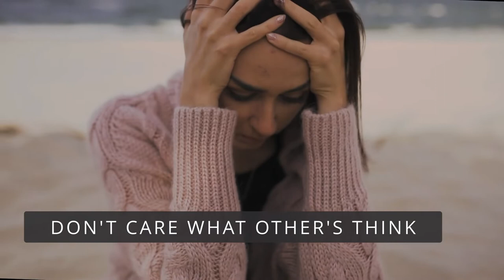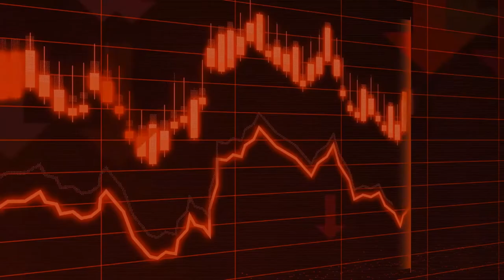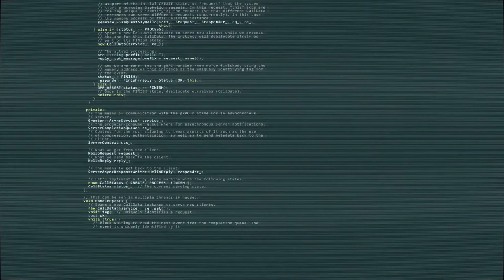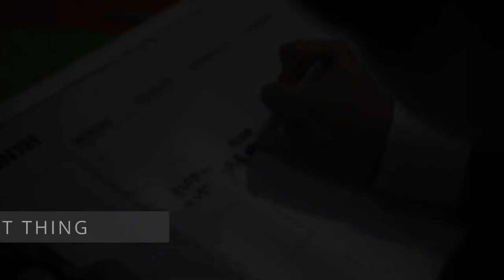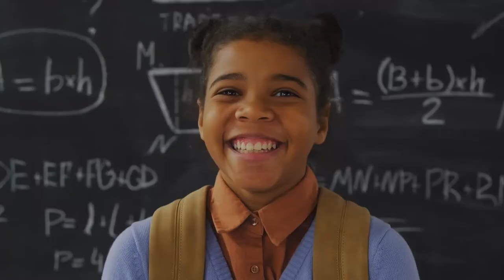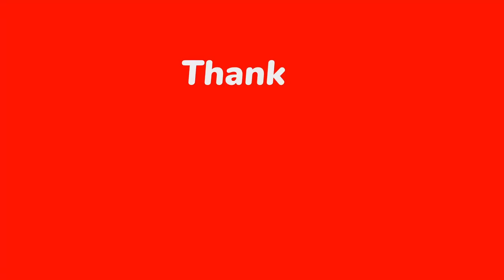CONFIDENCE - How to boost them? | 10 methods of building confidence ...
What Is Self-Confidence?
Self-confidence can refer to a general sense of trust in your ability to control your life, or it might be more situation specific. For example, you might have high self-confidence in a particular area of expertise but feel less confident in other areas.
Having a healthy level of self-confidence can help you become more successful in your personal and professional life. Research has found, for example, that people who are more confident tend to achieve more academically.3
Confidence can also play a role in the motivation to pursue your goals, with studies linking higher levels of self-confidence in athletes with increased motivation to practice their sport of choice.4

 Your level of confidence even affects how you present yourself to others.
Fortunately, there are several ways you can increase your self-confidence. Whether you lack confidence in one specific area or struggle to feel confident about anything, these nine confidence boosters can help.
Do you compare how you look to people you follow on Instagram? Or maybe you compare your salary to what your friend earns. Social comparison theory explains that making comparisons is natural. But it isn't likely to help boost your self-confidence. It may even have the opposite effect.

A 2018 study published in Personality and Individual Differences found a direct link between envy and the way we feel about ourselves.5 Specifically, researchers noted that when people compare themselves to others, they experience envy. And the more envy they have, the worse they feel about themselves.

How do you build self-confidence when you notice that you are drawing comparisons? First, remind yourself that doing so isn’t helpful. Everyone is running their own race and life isn’t a competition.

If you’re feeling envious of someone else’s life, it's also helpful to remember your own strengths and successes. Keep a gratitude journal to better recall the areas in life where you are blessed. This can help you focus on your own life versus focusing on the lives of others.

Here are a few self-care practices linked to higher levels of self-confidence:7

Diet: Healthy eating comes with many benefits, including higher levels of confidence and self-esteem. When you fuel your body with nutrient-dense foods, you feel healthier, stronger, and more energized, which can result in feeling better about yourself.
Exercise: Studies consistently show that physical exercise boosts self-confidence. For instance, a 2016 study found that regular physical activity improved participants’ body image. And when their body image improved, they felt more confident.8
Meditation: More than just a relaxation practice, meditation can help boost self-confidence in several ways. For one, it helps you to recognize and accept yourself. Meditation also teaches you to stop negative self-talk and disconnect from unhelpful mental chatter interfering with your confidence.
Sleep: Skimping on sleep can take a toll on your emotions. Conversely, good-quality sleep has been linked with positive personality traits, including optimism and self-esteem.9
Caring for yourself is important to self-confidence. Make sure you are getting what you need to feel good about yourself and your abilities.
Practice Positive Self-Talk
Negative self-talk can limit your abilities and lessen your self-confidence by convincing your subconscious that you "can't handle" something or that it is "too hard" and you "shouldn't even try."11 Self-talk that is optimistic, on the other hand, can foster self-compassion and help you overcome self-doubt and take on new challenges.

The next time you begin to think that you have no business speaking up in a meeting or that you are too out of shape to work out, remind yourself that your thoughts aren’t always accurate. Then find a way to turn those thoughts around into more positive self-talk.

Here are a few examples of ways to challenge pessimistic self-talk and reframe your thoughts into a more positive way of thinking, increasing your self-confidence along the way:

"I can't handle this" or "This is impossible" becomes "I can do this" or "All I have to do is try."
"I can't do anything right" becomes "I can do better next time" or "At least I learned something."
"I hate public speaking" becomes "I don't like public speaking" and "Everyone has strengths and weaknesses."
I plan to bring many amazing videos in the future. Let us grow as a team, shall we?